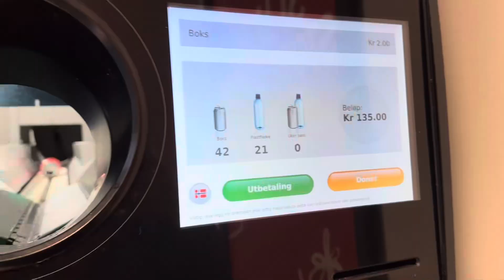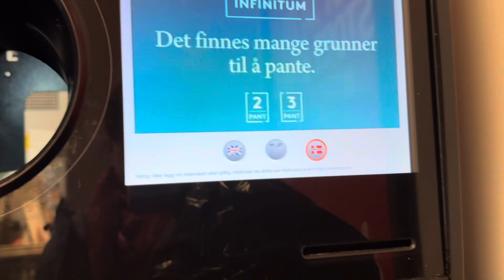Our life in Norway🇵🇭🇳🇴: ANG DAMI KONG IBEBENTANG LATA//POSTPONED ANG DELIVERY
Thank you so much for all the love & support❤️